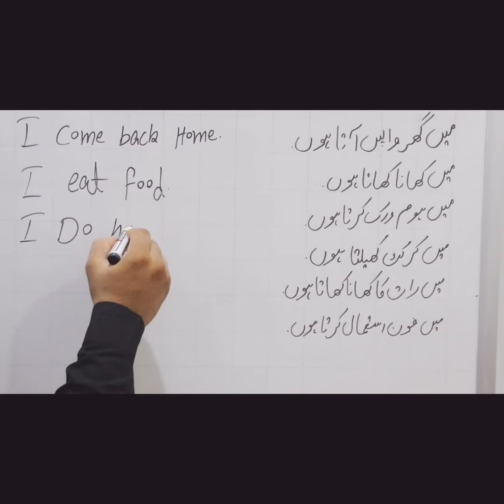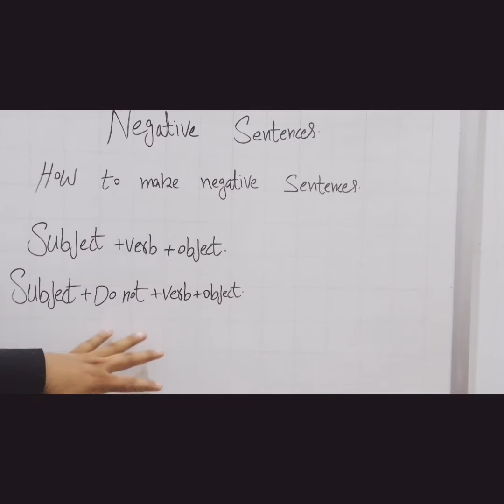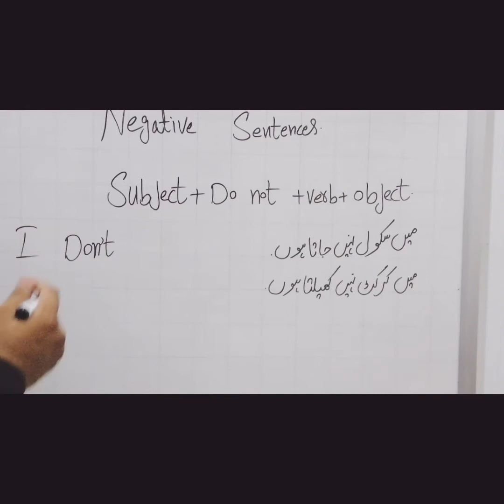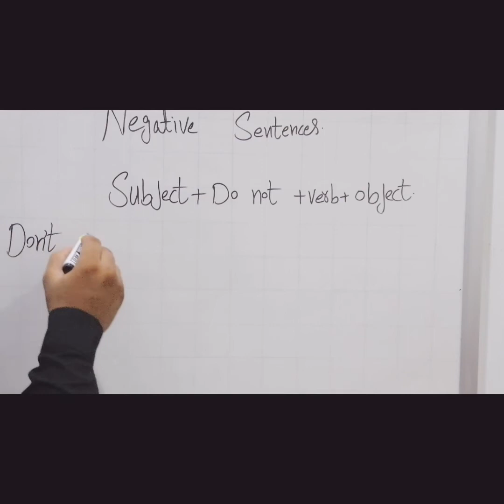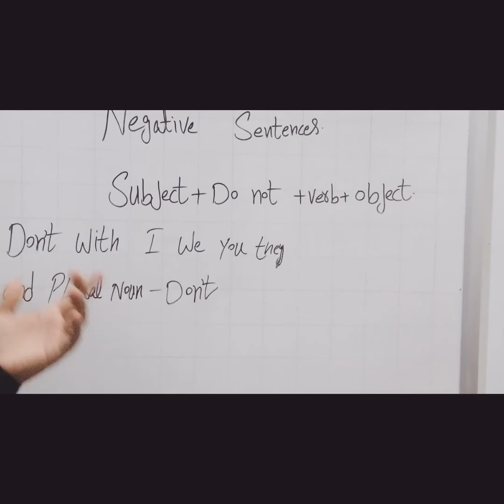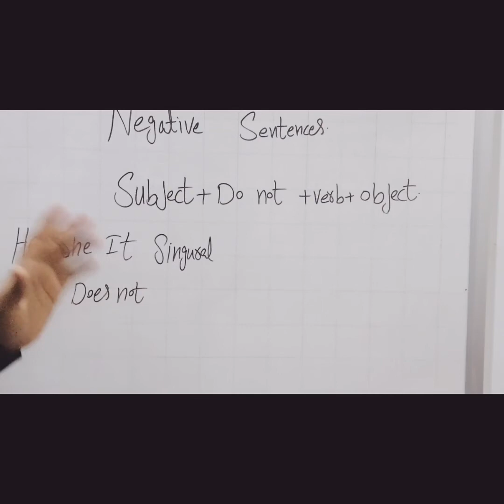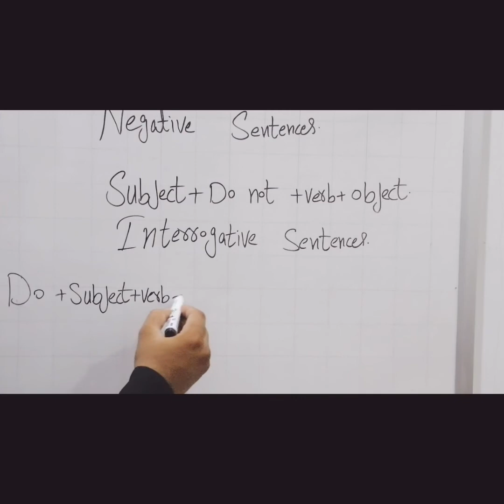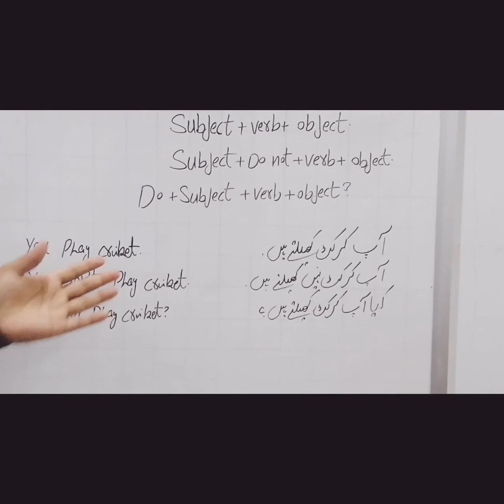Class no 4 how to make negative and introgative sentence in Urdu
In this video I am going to teach you a very simple way to make interrogative sentenses. If you understand this method then you will never feel any trouble to make interrogative sentences and it is not diffecult to understand. It is very simple formula. stay blessed Ameen 🤲🤲